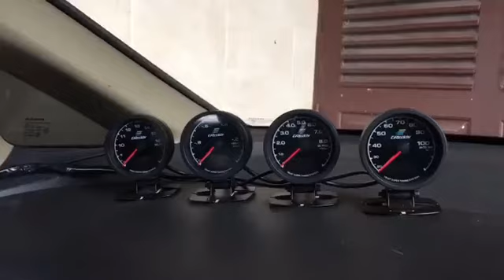INDIKATOR GREDDY MULTI D/A